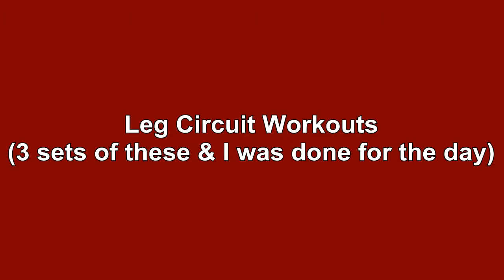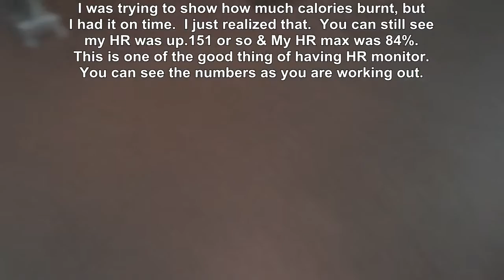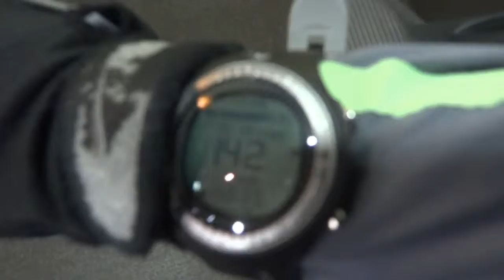Anything is Better Than Nothing: Quick Leg Circuit While Under The Weather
maparisfitness